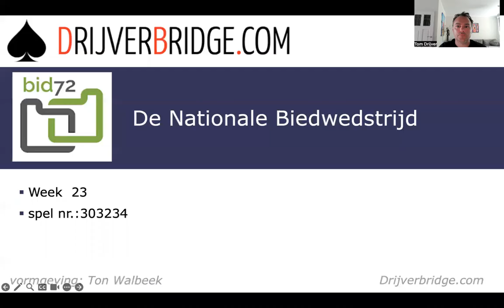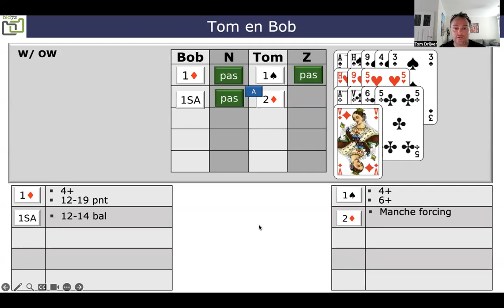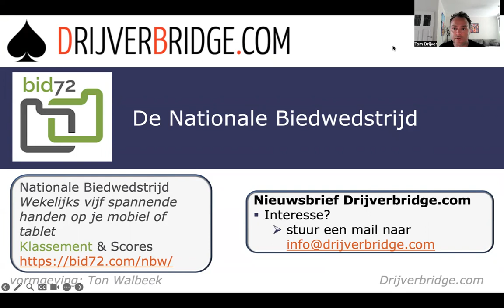XYZ vanuit het EK in Strasbourg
Nationale Biedwedstrijd Bid72
Bob Drijver en Tom Drijver bieden de handen